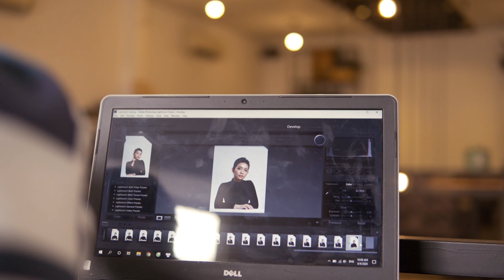Portrait Shooting in Bakesense - Savio Pham